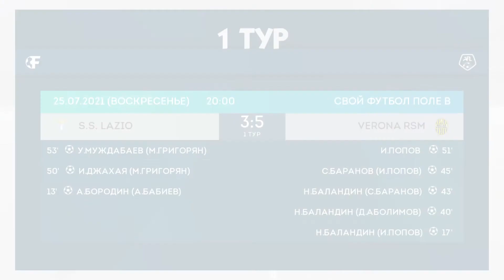S.S. LAZIO 3:5 VERONA RSM, 1 тур